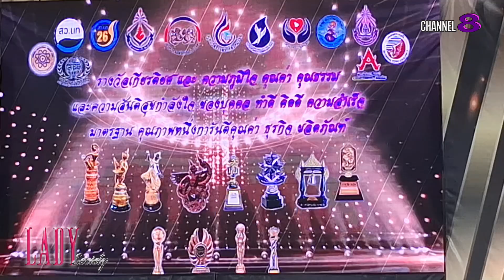Lady New : ที่สุดแห่งการฟื้นฟู! นิสิตครีม (NISIT) การันตีด้วยรางวัล MARKET PRODUCT AWARDS 2024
ถือเป็นอีกหนึ่งรางวัลแห่งความภาคภูมิใจ ที่เหล่าบรรดา นักธุรกิจ นักบริหาร และเจ้าของแบรนด์ผลิตภัณฑ์ต่างรอคอย สำหรับ รางวัลผลิตภัณฑ์ดีเด่นแห่งปี ประจำปี 2567 MARKET PRODUCT AWARDS 2024 ที่จัดโดย สมัชชานักจัดรายการข่าววิทยุ โทรทัศน์หนังสือพิมพ์แห่งประเทศไทย ที่ได้ร่วมกับ สมาคมธุรกิจอาเซียน จัดขึ้น ไปเมื่อวันที่ 30 มิ.ย. ที่ผ่านมา โดยได้รับเกียรติจาก พลตรี หม่อมราชวงศ์ วัยวัฒน์ จักรพันธุ์ เป็นประธานในพิธี ณ หอประชุมกานตรัตน์ กองทัพอากาศ

โดยผลิตภัณฑ์บำรุงผิว นิสิตครีม แบรนด์ นิสิต ที่ยืนหนึ่งด้านการฟื้นฟูผิว สลายฝ้า ลดริ้วรอย จากสารสกัด เกลือชมพู, วิตามิน B3 และ ไฮยาลูโรนิก แอซิด (Hyaluronic Acid) ของผู้บริหารคนเก่ง คุณธิดา​ วัตราเศรษฐ์​ สามารถคว้ารางวัลดังกล่าวได้เป็นผลสำเร็จ ถือเป็นการตอกย้ำคุณภาพของผลิตภัณฑ์ ให้ผู้ใช้วางใจ ว่าสินค้าดีจริง ปลอดภัย ไร้กังวล อย่างแน่นอน

และสำหรับผู้ที่สนใจ สามารถสั่งซื้อผลิตภัณฑ์ และสอบถามข้อมูลเพิ่มเติมได้ที่ FB : NISIT Thailand, Line : @nisit เบอร์โทรศัพท์ 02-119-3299